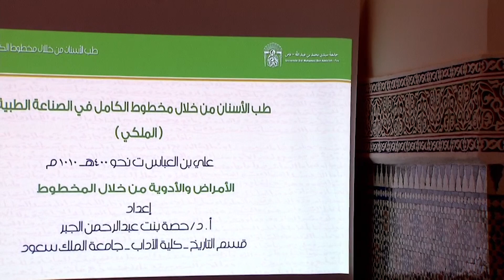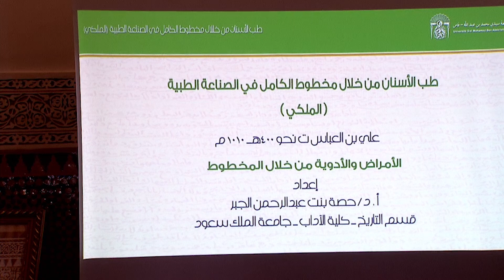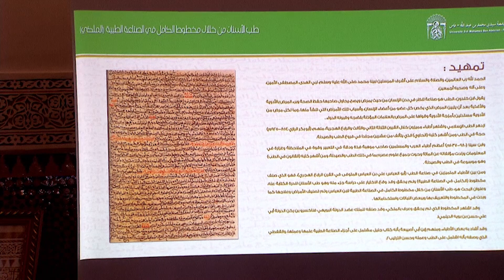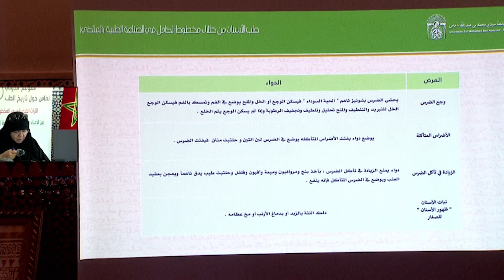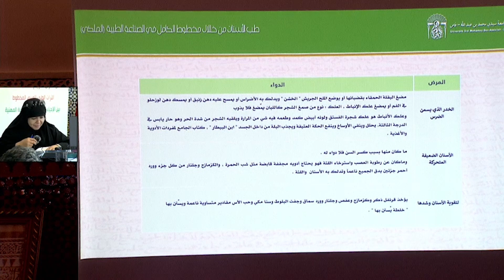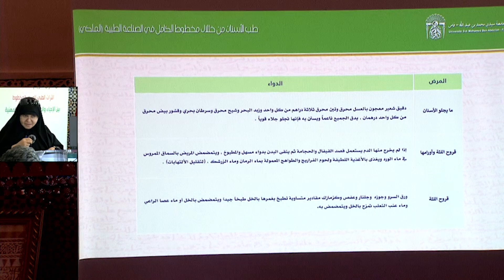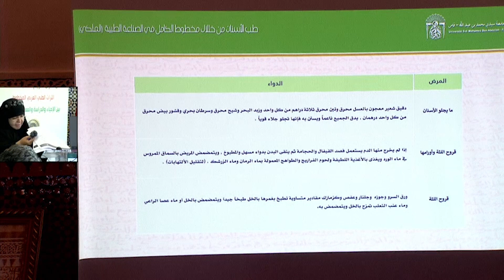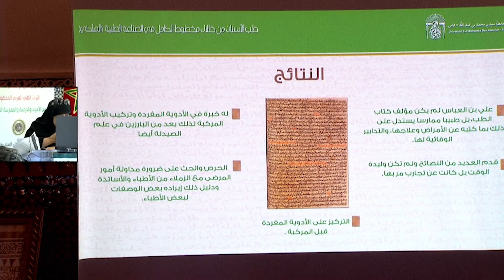طب الأسنان من خلال مخطوط الكامل في الصناعة الطبية لابن عباس. دة. حصة بنت عبد الرحمن الجبر (السعودية)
طب الأسنان من خلال مخطوط الكامل في الصناعة الطبية لابن عباس. دة. حصة بنت عبد الرحمن الجبر. (المملكة العربية السعودية)

المؤتمر الدولي 10 لفاس حول تاريخ الطب

التراث الطبي العربي المخطوط
 بين الإحياء والدراسة والممارسة المهنية

كلية الطب والصيدلة وطب الأسنان بفاس

28-27-26 أكتوبر 2022